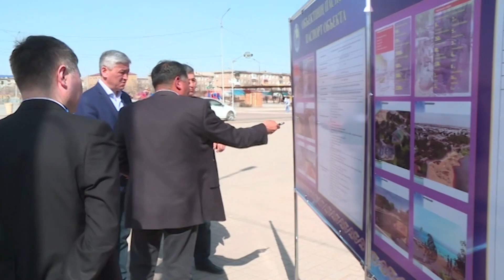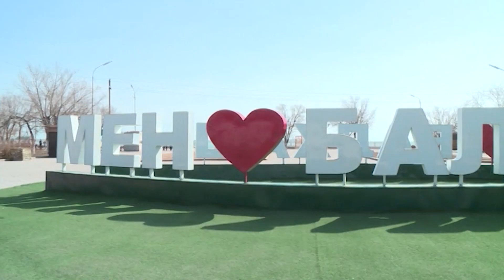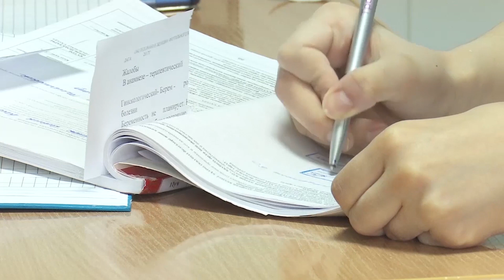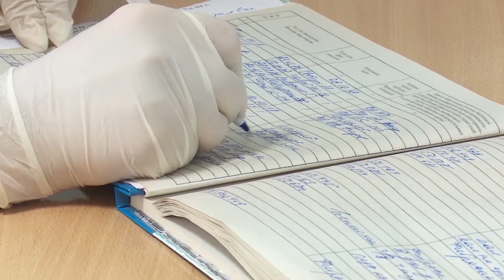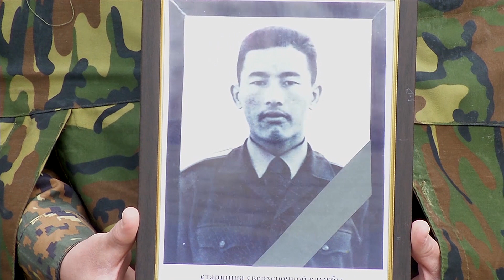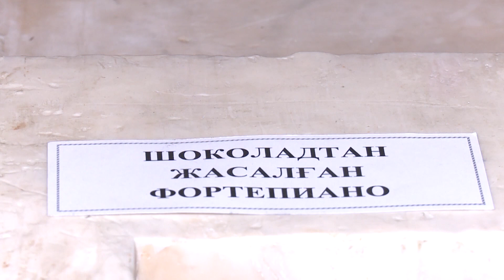07/04/2023 - Бірінші Қарағанды телеарнасының жаңалықтары